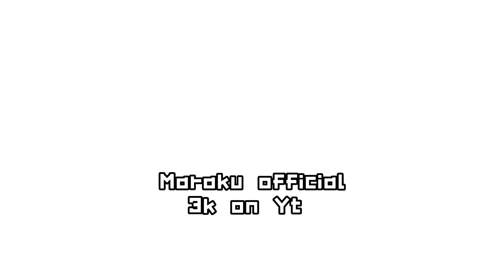So bitter | tweening